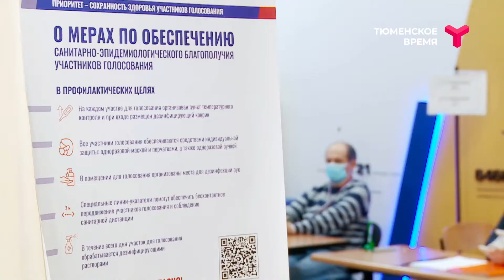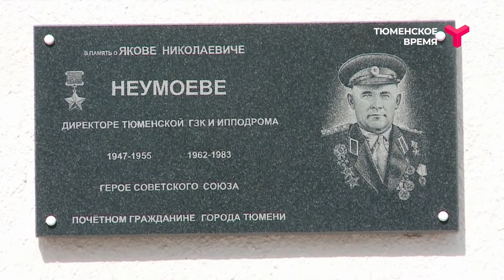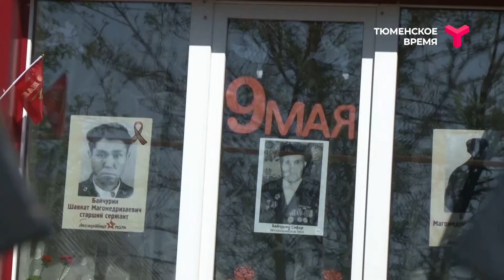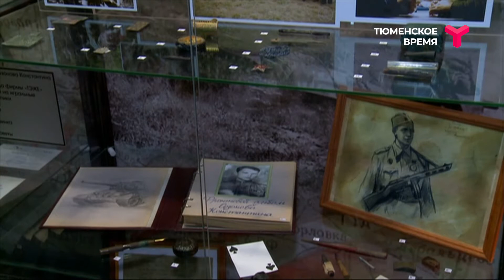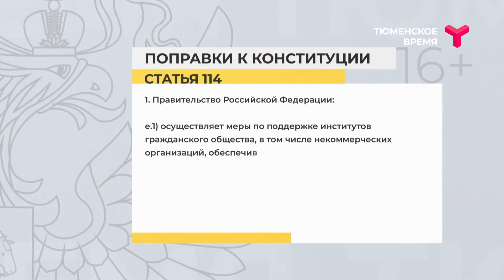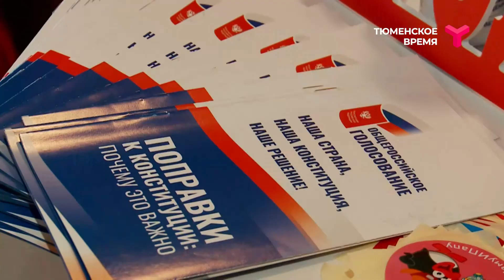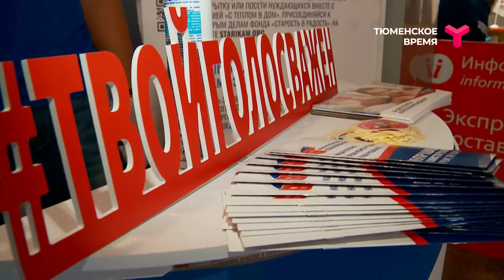конституция 2020 18 30